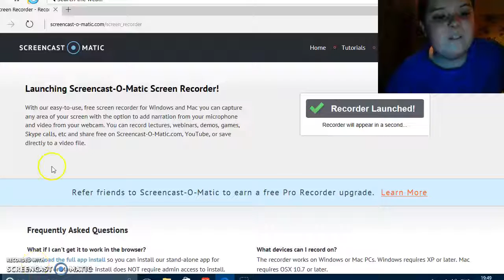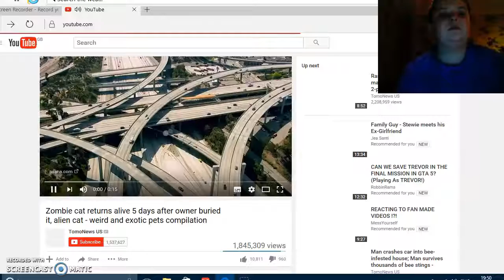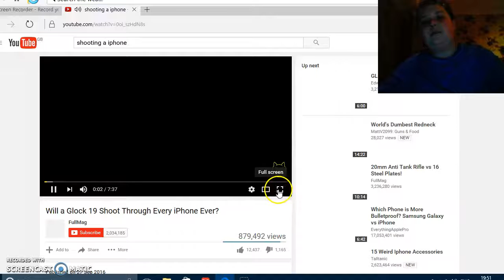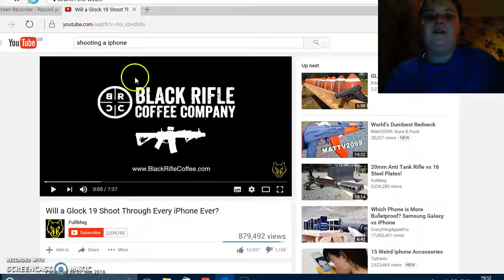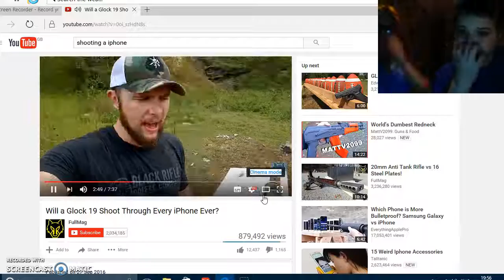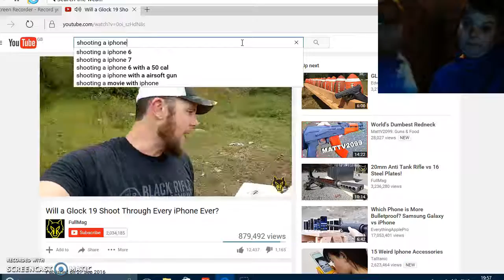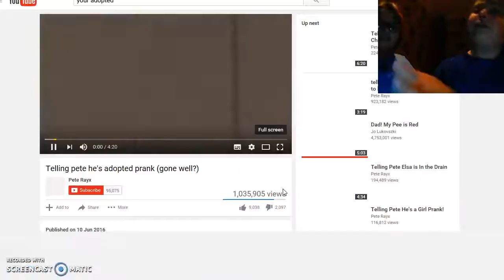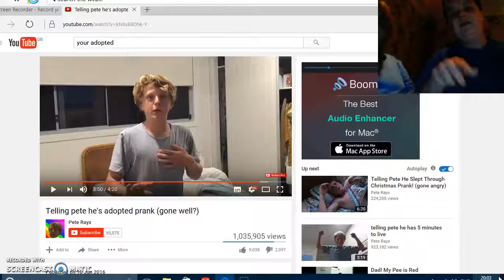reacting to videos with my sister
more vids every 2 days or everyday